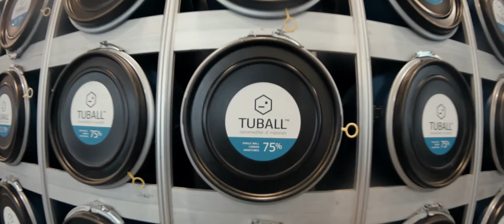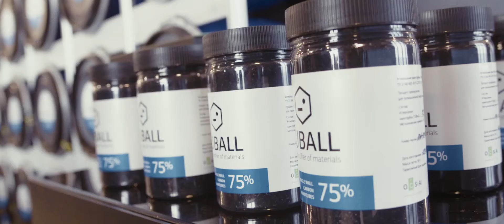Nanoaugmented Materials Industry Summit 2016 in Novosibirsk Highlights